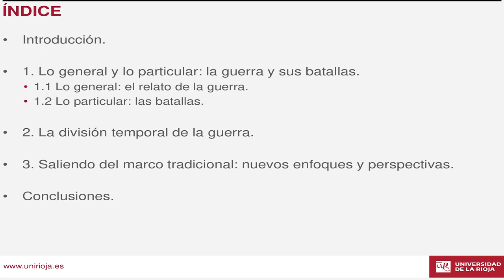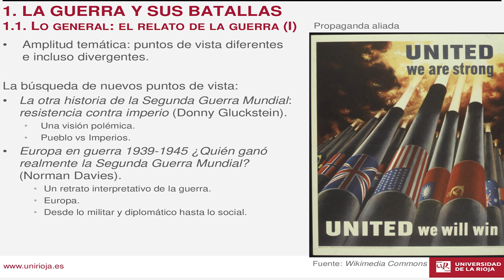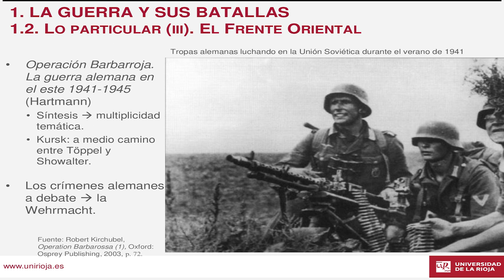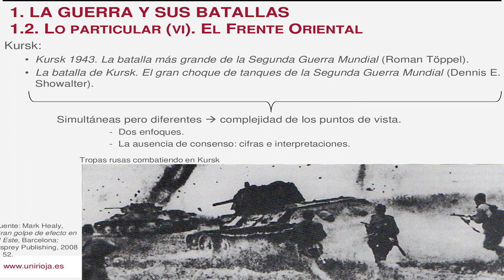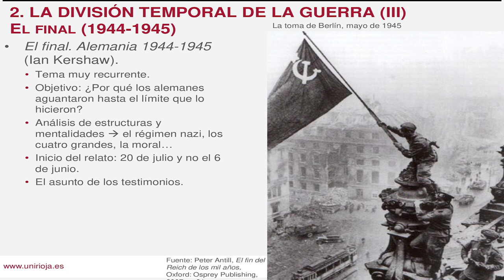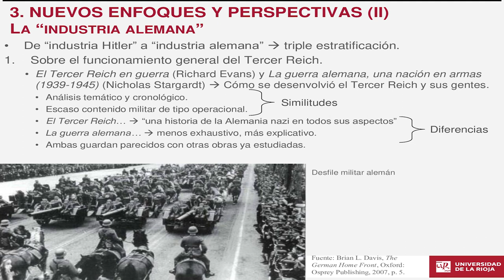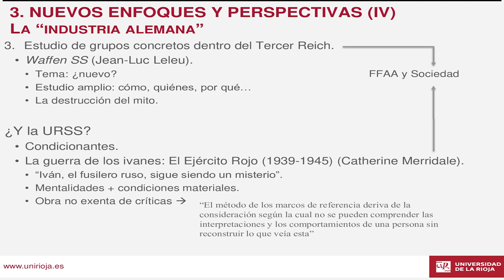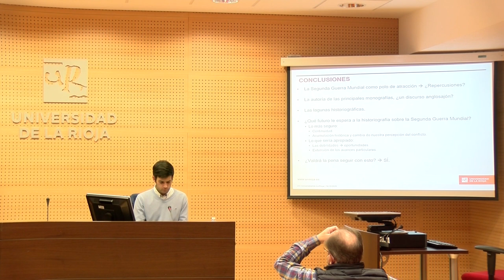La guerra de las mil caras: la historiografía de la II Guerra Mundial en el siglo XXI, Daniel Peña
Conferencia 'La guerra de las mil caras: la historiografía de la Segunda Guerra Mundial en el siglo XXI', a cargo de Daniel Peña Latorre, dentro del XIII Seminario 'Frontera' del Grupo de Investigación de Historia de Nuestro Tiempo (GIHNT) de la Universidad de La Rioja.